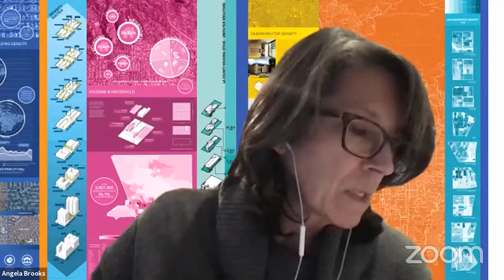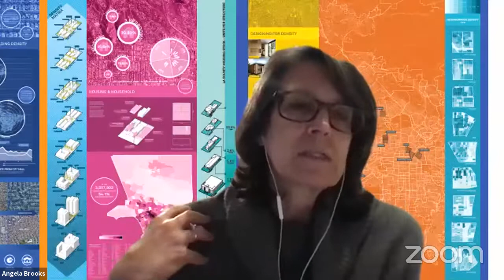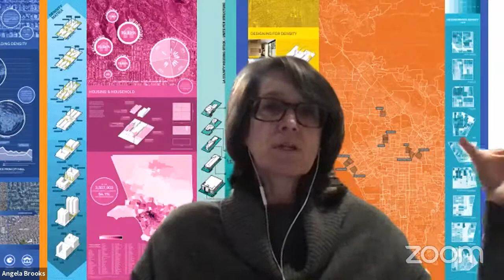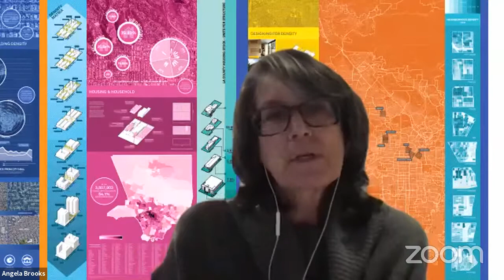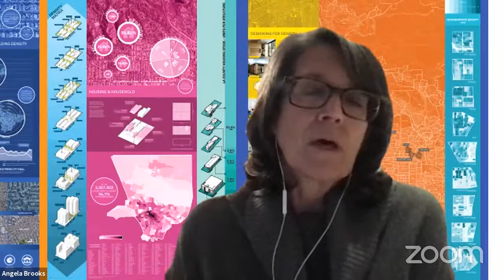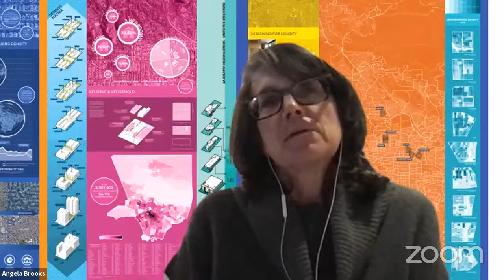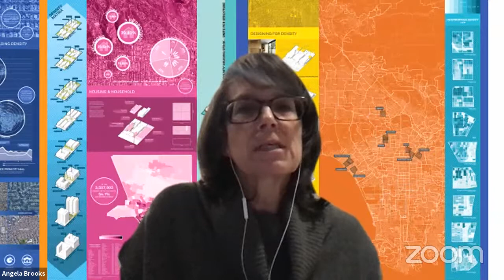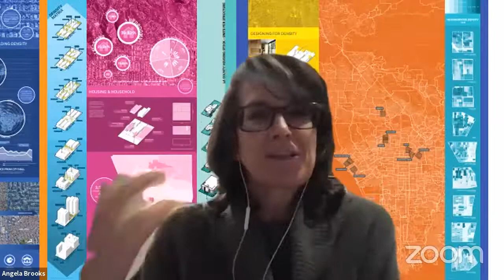RIGHT TO HOUSING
The 2×8 Committee Presents: Right to Housing, a panel conversation between Allyne Winderman, FAIA, Angela Brooks, FAIA, Barry Milofsky, Dana Cuff, Ian Dickenson, and moderated by Luciana Varkulja.

The conversation around the effects of COVID-19 on housing will be focused in three parts:

PAST – How have previous epidemics affected architecture?

FUTURE – What will housing look like post COVID-19?

RELEVANCE – What does it mean for housing inclusivity?